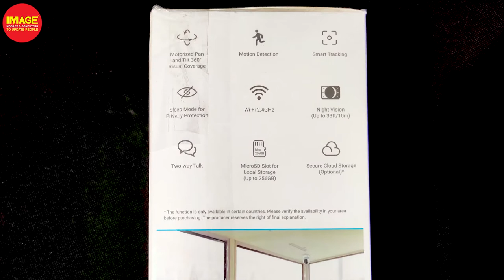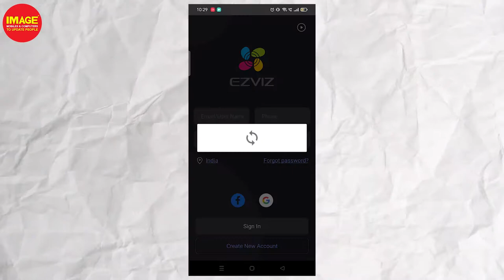ഇനി എല്ലായിടത്തും സുരക്ഷ.|Ezviz Security Camera